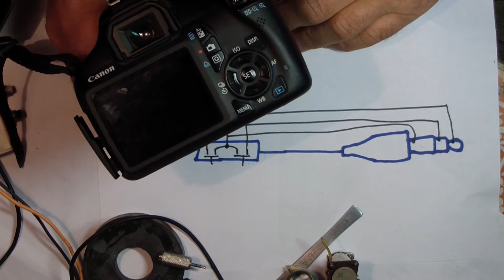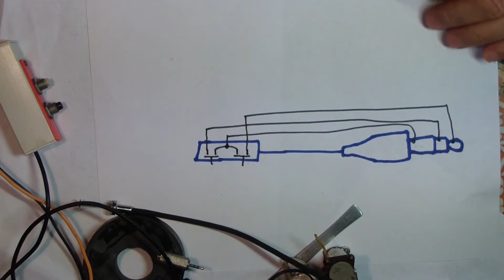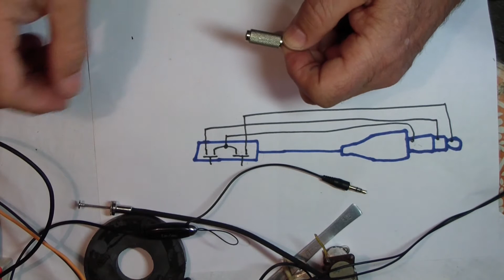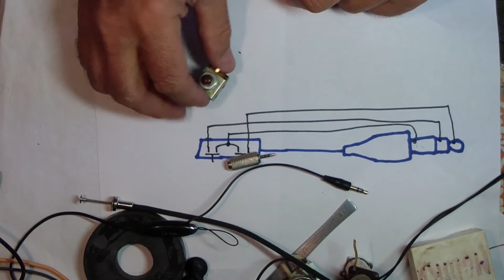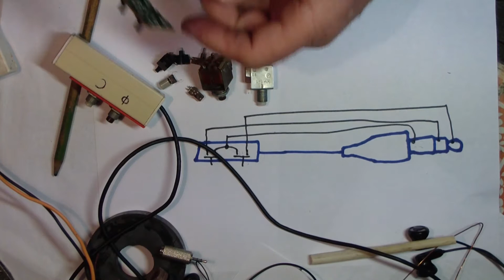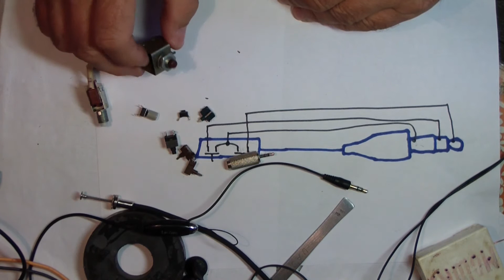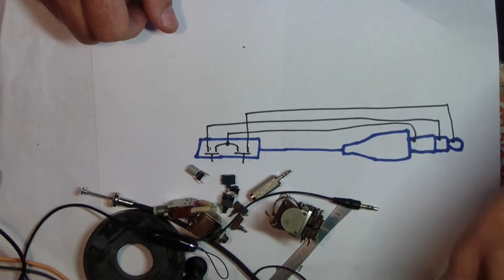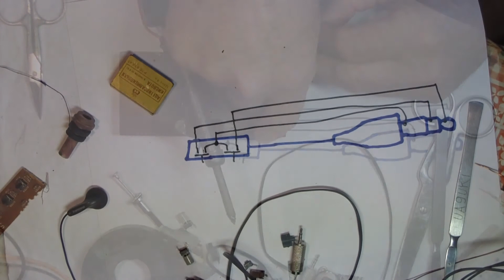фото тросик для CANON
пересъёмка фотоплёнок
отвечая на вопросы